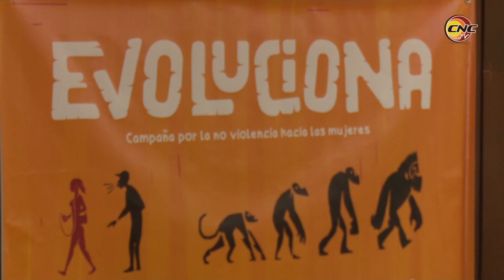Se desarrollará en Granma Jornada por la No violencia hacia la Mujer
En Conferencia de Prensa desarrollada en el Hotel Sierra Maestra, en Bayamo, se dieron a conocer los detalles de la Jornada por la No violencia hacia la mujer.
La misma tendrá lugar del 5 al 8 de diciembre en Cuba y cuyas actividades centrales se celebran en Granma.